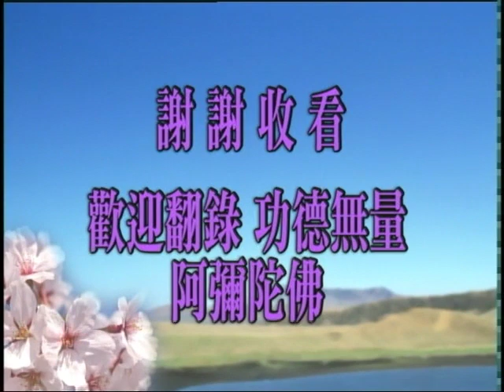Thập Thiện Nghiệp Đạo Kinh tập 107/149 - Pháp Sư Tịnh Không